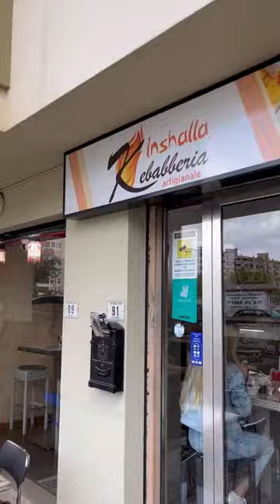Ci sta per 10 euro?😎@Kebabberia Inshalla